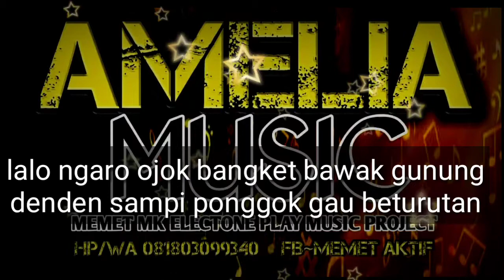karaoke sasak LALO NGARO (pelita harapan) cover